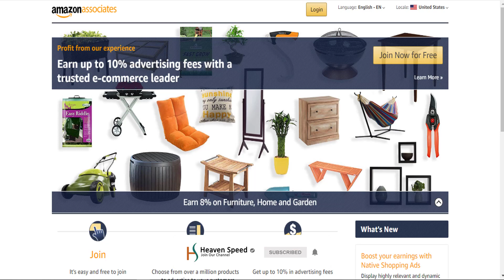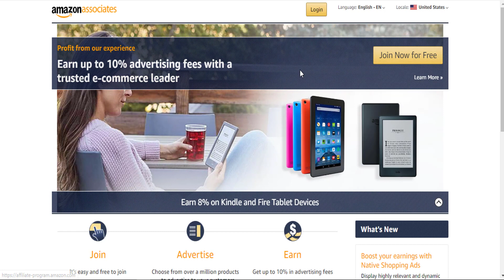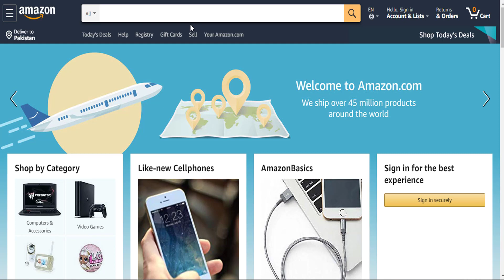Earn Money With Amazon In Pakistan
in this video you will learn how to Earn Money With Amazon In Pakistan real work from home 2020 complete detail in urdu and hindi language.

Like My FaceBook Page For More Updates